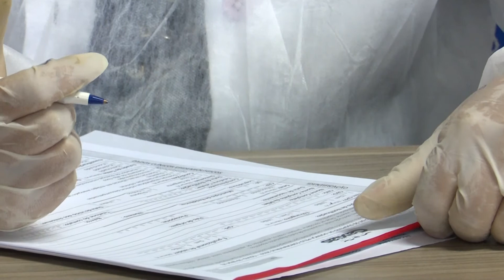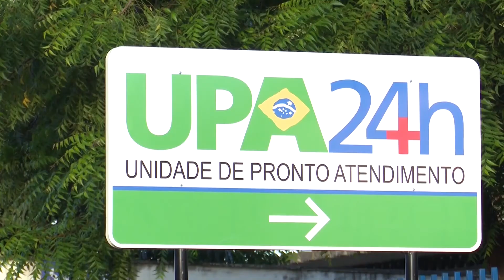CENTRO MÉDICO TESTES